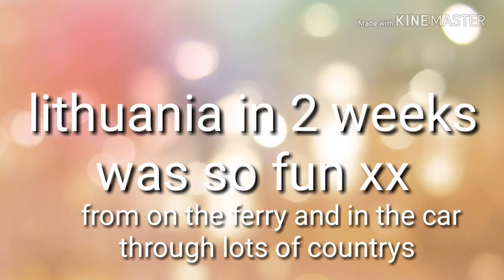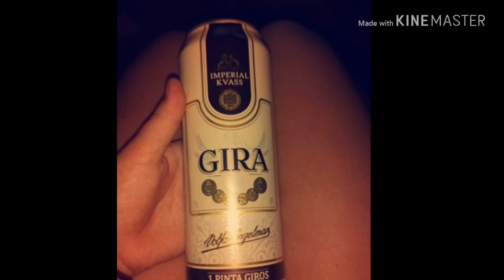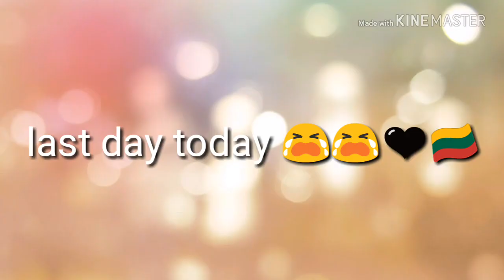LITHUANIA 🇱🇹 || XØ. Rugile. XØ